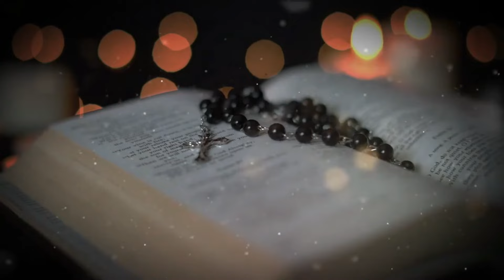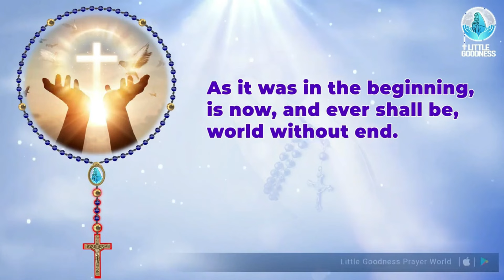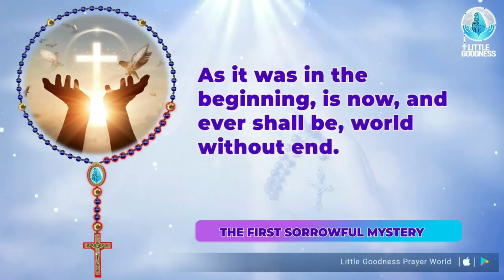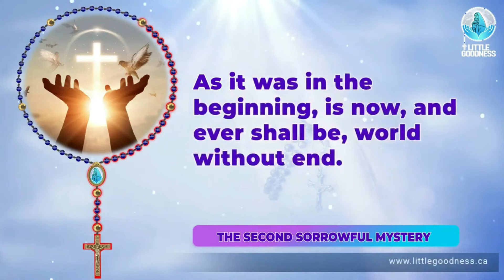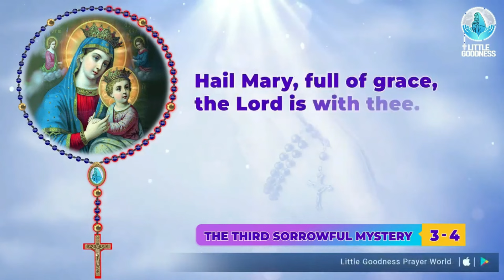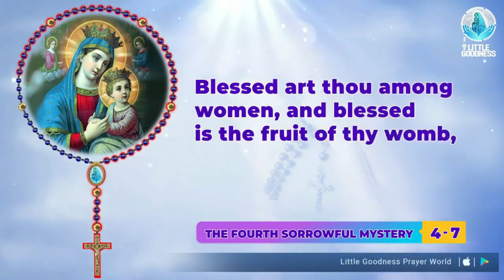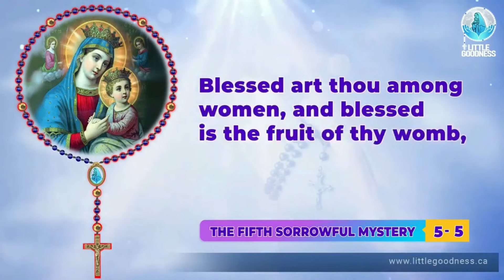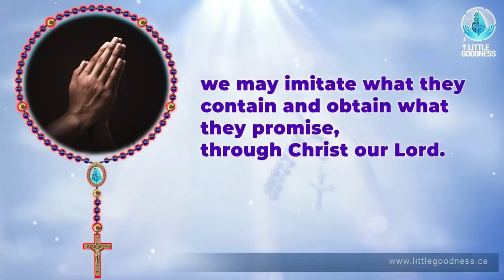Holy Rosary 🙏🏻 Friday🙏🏻February 16, 2024 🙏🏻Sorrowful Mysteries of the Holy Rosary 🙏🏻 English Rosary